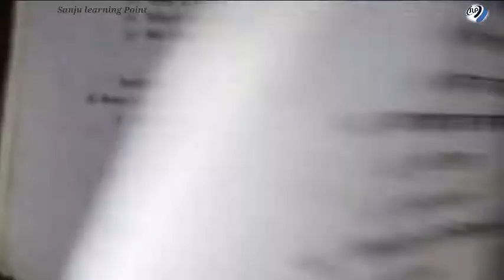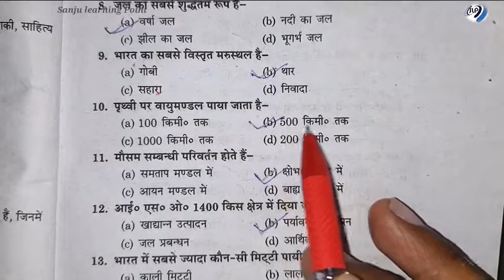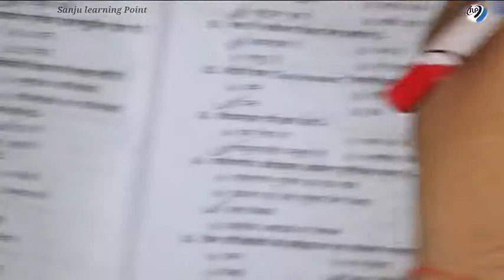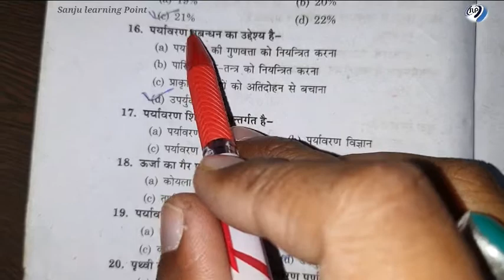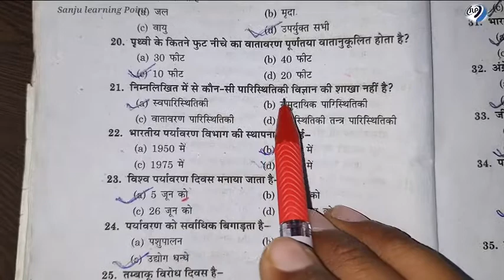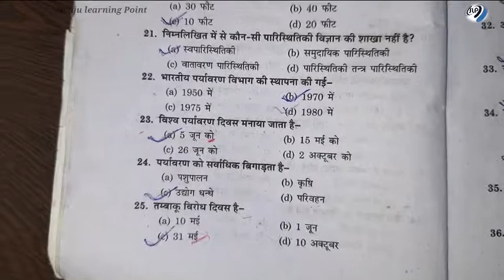Importent Enviromental science Questions of Bsc/Bcom/BA| kumaun university nainital | part-01